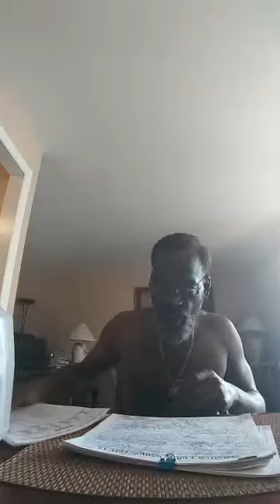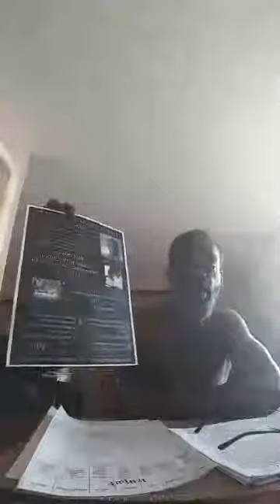Daily Toast- Imani 86171